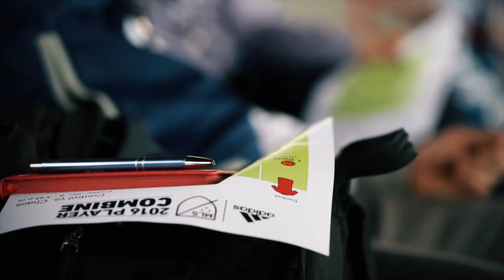The #1 Pick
New start. New beginning. The Chicago Fire look towards the future ahead of the MLS SuperDraft 2016 with a new vision led by General Manager Nelson Rodriguez and Head Coach Veljko Paunovic. Take an exclusive behind the scenes look at Chicago's approach ahead of the MLS SuperDraft.